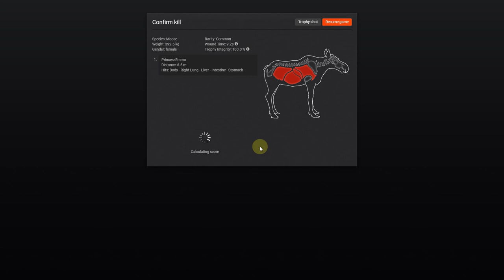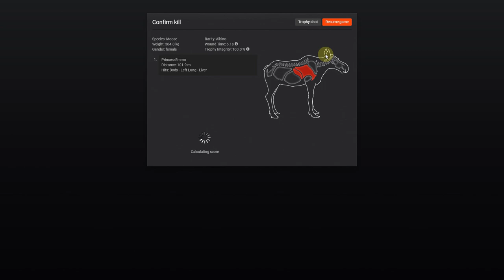Thehunter Classic Albino Moose 2021 HD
got a albino cow moose, thanks